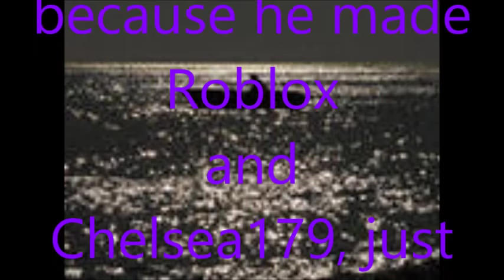Lifeboat : A short film by Laughycat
⛵️ A ship captain sails on a ship, when suddenly the ship sinks and she ends up with nothing but a lifeboat, a flare and a light. What will she do? Will she die or will she be saved just in time? Watch to find out!⛵️